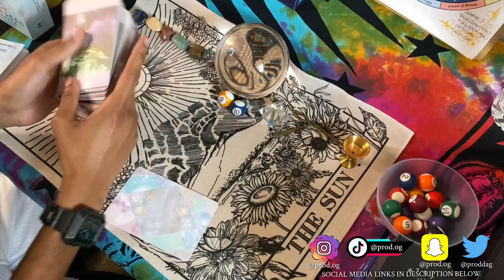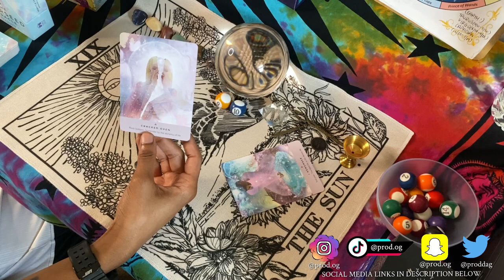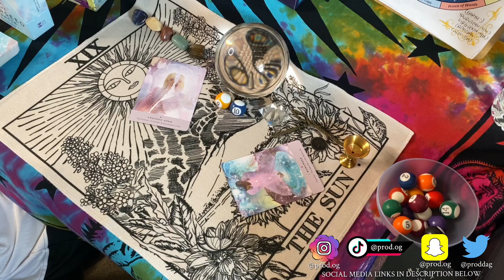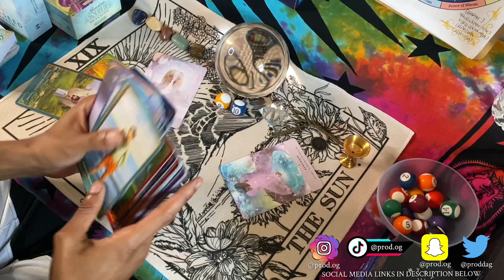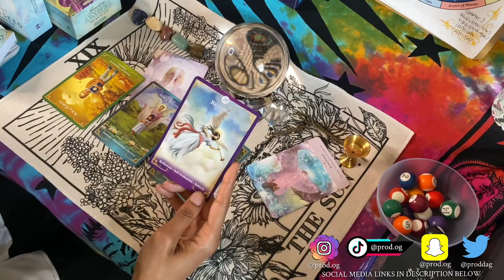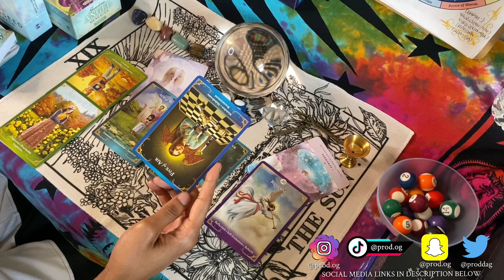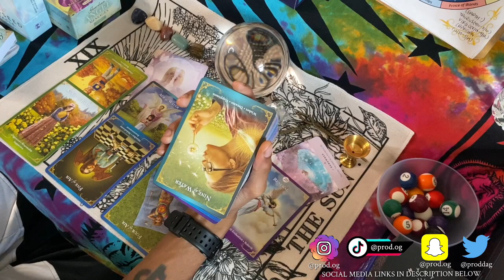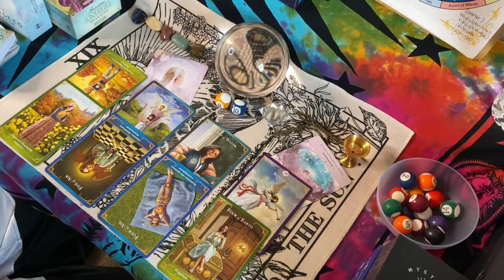♈️ ARIES ♈️ IF YOU OR THEY FUMBLE THE BALL 🏀 YOU STILL COME OUT ON TOP 💎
PROD.OG